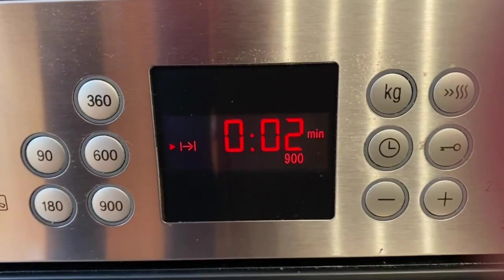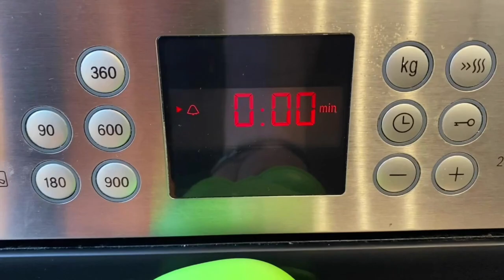INCREÍBLE TARTA DE MANZANA | RECETA FÁCIL Y DELICIOSA | TAZI OFICIAL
Hoy os traigo la receta de la mejor tarta de manzana que he probado! Es facilísima de preparar y con un resultado que os dejará sin palabras.

INGREDIENTES:

4 Manzanas
3 Huevos
200 gr. de Azúcar
75 ml. de Aceite
1 cda. de Zumo de limón
Ralladura de 1 limón
225 gr. de Harina
16 gr. de Levadura
Mermelada de melocotón